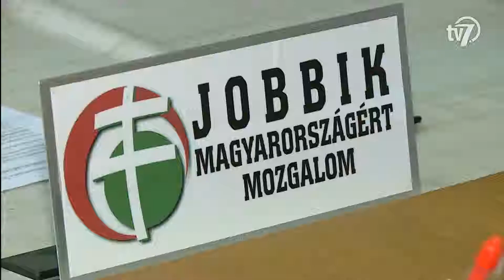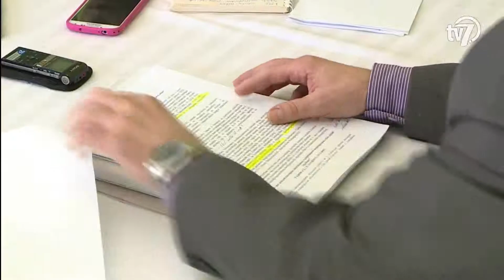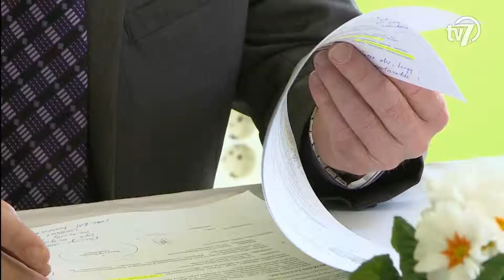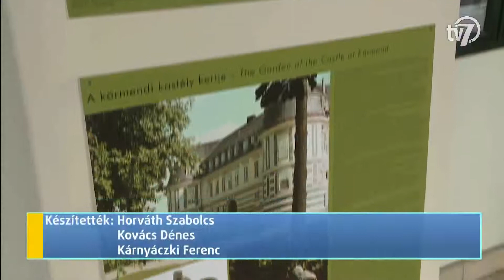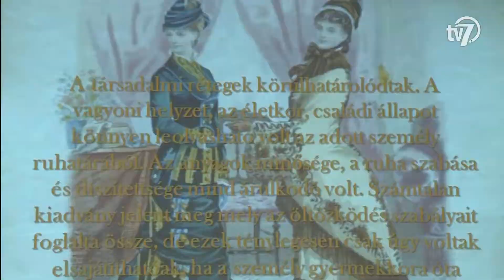Híradó 2016.03.26.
1. Részegséget szimuláló szemüveget próbálhatták ki húsvét közeledtével a Békés Megyei Baleset-megelőzési Bizottság programján. 0:41
Interjú Kohári Krisztián.
Interjú Andó Mátyás.
Interjú Dr. Vargáné dr. Szombati Andrea r. őrnagy, a Békés Megyei Rendőr-főkapitányság sajtószóvivője.

2. Az MSZP értékelte a közgyűlést. 2:46
Interjú Miklós Attila, az MSZP önkormányzati képviselője.
Interjú Fülöp Csaba, az MSZP önkormányzati képviselője.

3. A Jobbik értékelte a közgyűlést. 4:59
Interjú Kocziha Tünde, a Jobbik önkormányzati képviselője.

4. Az LMP értékelte a közgyűlést. 7:04
Interjú Takács Péter, az LMP önkormányzati képviselője.

5. A Kisnemesi Otthonok 15. Országos Találkozóját most is a Munkácsy Emlékházban rendezték meg. 9:11
Interjú dr. Ambrus Zoltán, a Csabai Kolbászklub Egyesület elnöke.
Interjú Mészáros Zsuzsa, a Munkácsy Emlékház művészeti vezetője.

6. A Húsvéti időszakban sokan akarnak nyulat vásárolni a gyerekeiknek, unokáiknak. 10:51
Interjú Kiss Brigitta, nyúl tenyésztő.
Interjú Jenei Bianka, az Iguana Kisállat Kereskedés eladója.
Interjú Papp Lajos.

7. Az arisztokrata népviseletet is bevonták az ünnepi körbe és keszkenőt hímezhettek a látogatók az Almásy-kastélyban. 13:10
Interjú Fábián Tamás, a gyulai Almásy Kastély kommunikációs vezetője.
Interjú Kuli Istvánné.

8. Ismét Békéscsabán a világhírű Eötvös Cirkusz. 14:50
Interjú Eötvös Lóránd, az Eötvös Cirkusz igazgatója.
Interjú Pom Pom bohóc.